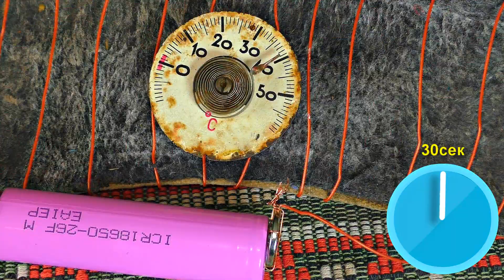￼ ✅Как сделать ЭлектроПодогрев одежды, обуви и рук ⚡ Человек обогреватель 💡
Как тебе такой ЭлектроПодогрев обуви для суровых морозов?!? Смотри на что способен литиевый аккумулятор и обычный провод!
А как согреваешься ты?